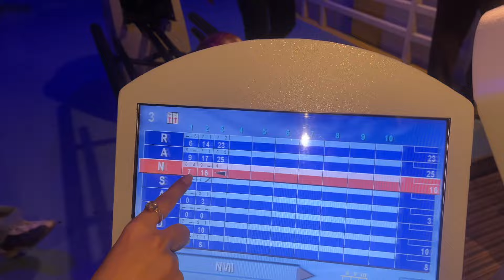Gurgaon mein kiye mazze 😎|| hangout with friends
Hii guy's, Welcome to Divya Sharma Vlogs

FAQ
🪄Name: divya sharma
🪄Social media handles

🍭Where are you from: New Delhi
🍭Shoot by:iPhone 13pro max